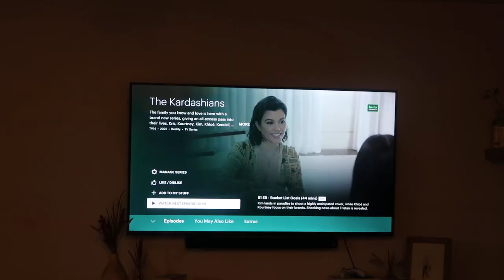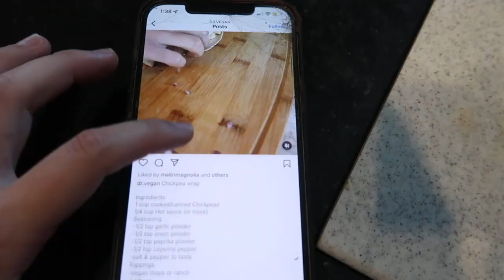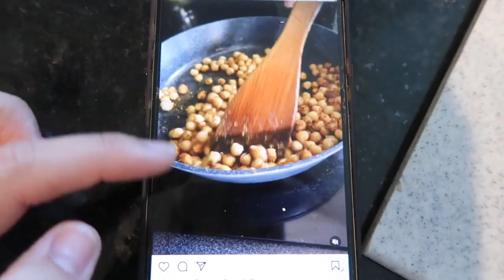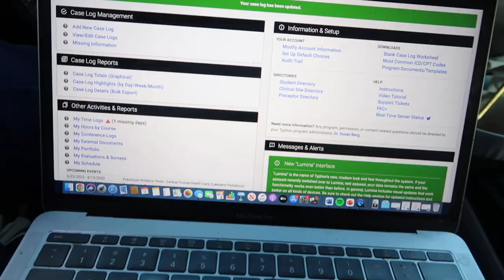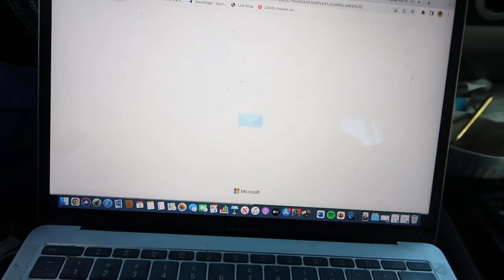WEEK IN MY LIFE | pool day, my hair care routine, peds clinicals